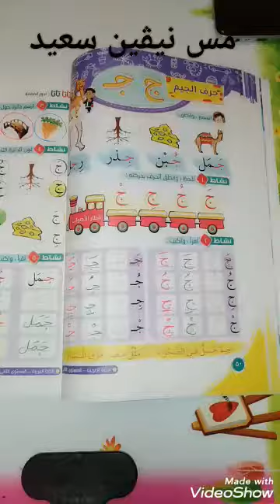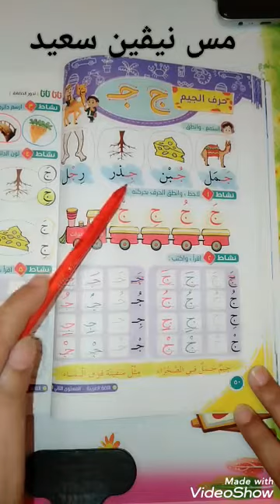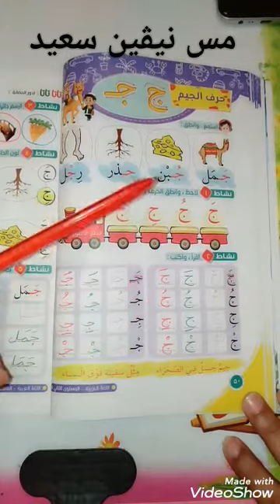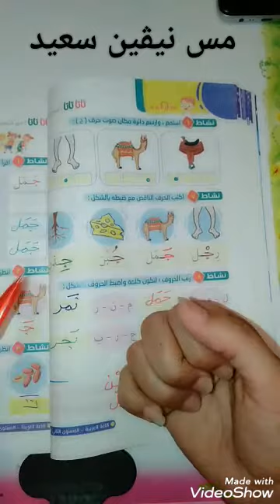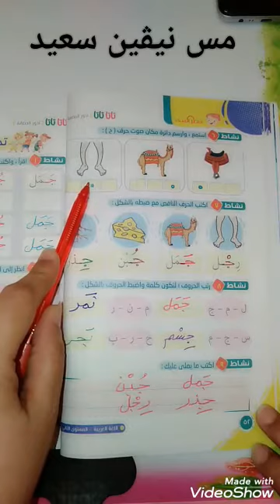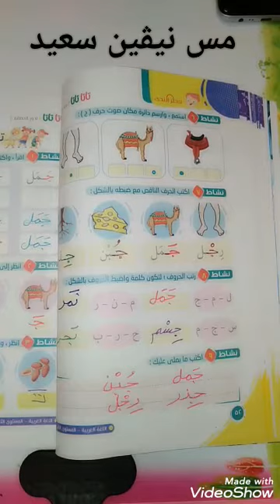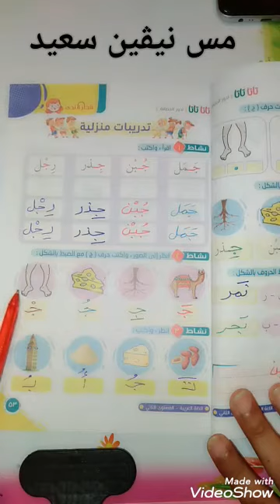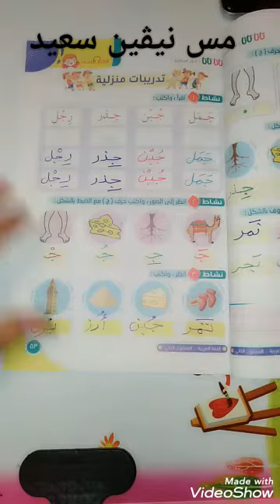حرف الجيم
كتاب قطر الندى ، حرف الجيم ، ج ، كجي ٢، المستوي الثاني